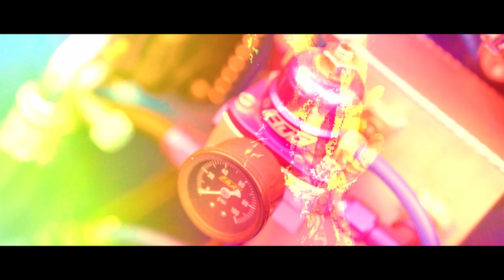BigBest.eastside - DEK BPK (Official Music Video)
Mixed & Mastered By Medkit
Prod : Kimkung
Directed By Minnyseries
Shot & Edited By Minnyseries